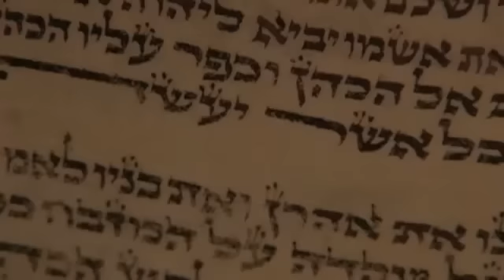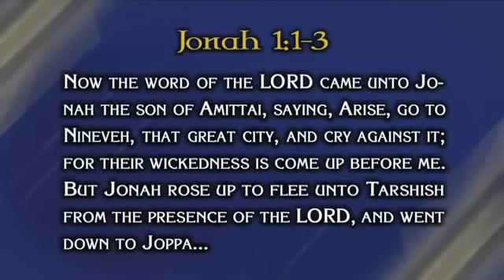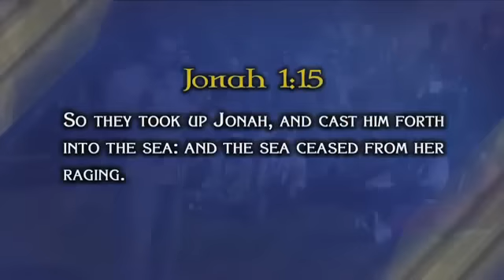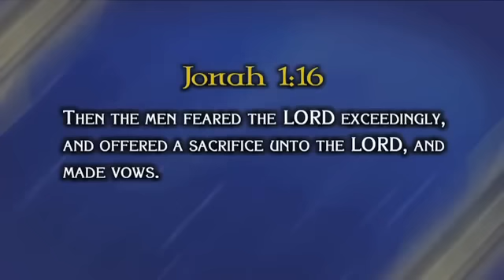The Preacher Back From Hell - PART 1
On location teaching from Joppa, Israel with Perry Stone, The Preacher Back From Hell.